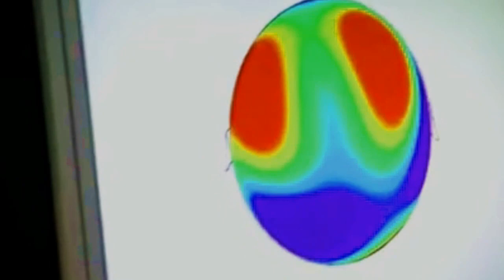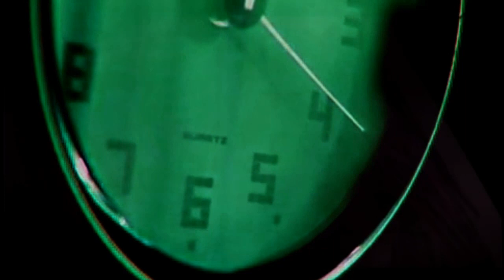Foals - Spanish Sahara - Mount Kimbie Remix - 2010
A fan vid for an awesome remix by an awesome act for an awesome band.